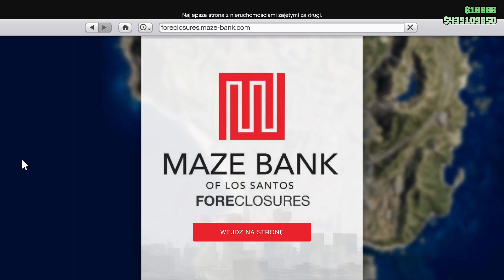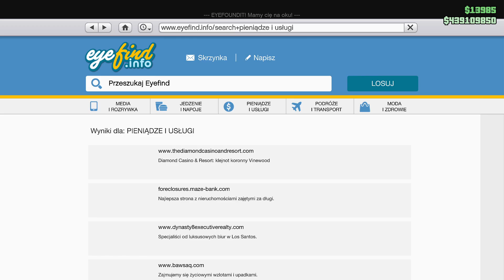JAK ZAROBIĆ NA LETNIE DLC W GTA ONLINE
Siema dzisiaj pokaże wam jak zarobić na nowe dlc